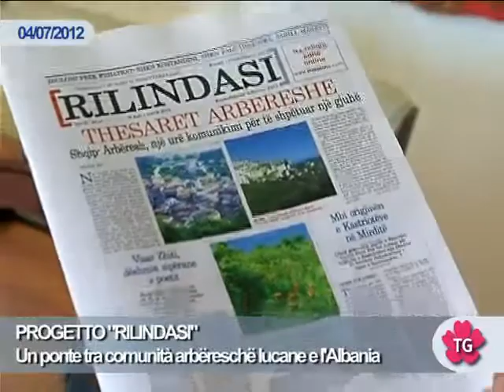PROGETTO "RILINDASI"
Un ponte tra comunità arbëreschë lucane e l'Albania